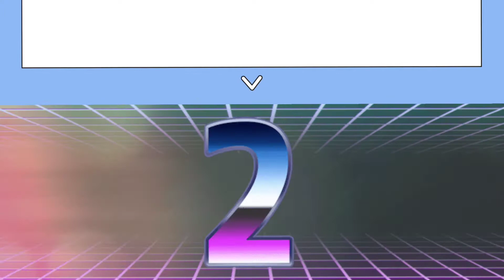HOW TO MAKE SNAKE KNOT || Cara membuat simpul ular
hallo teman - teman, mari kita belajar membuat simpul ular. setelah simpul ini teman - teman bisa membuat mari kita tonton vidio berikutnya untuk peng aplikasiannya di berbagi macam acessories lainnya.